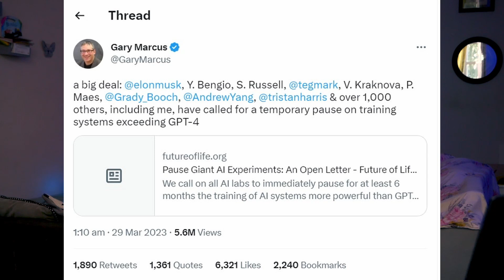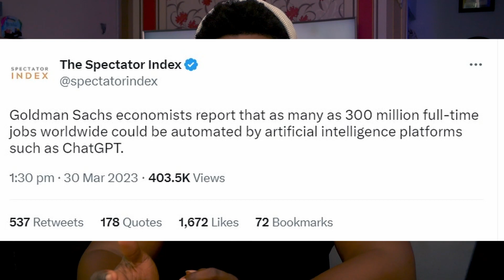The Relatable A.I Series - Elon Musk, Steve Wozniak, et al ask For A Pause In A.I Experimentation.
In a very interesting state of events, Elon Musk, Steve Wozniak, and a number of tech industry leaders in collaboration with the Future of Life Institute in an open letter have asked for the pause in A.I Experimentation past the capabilities of Open A.I's GPT4. In this video, I discuss why this letter makes sense and why it should be taken seriously.

here is the link to the full letter.